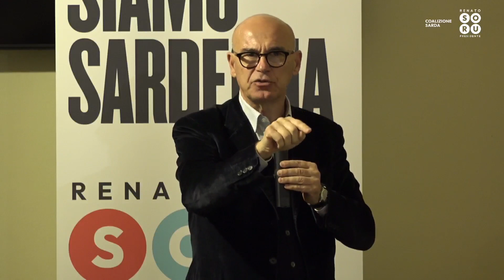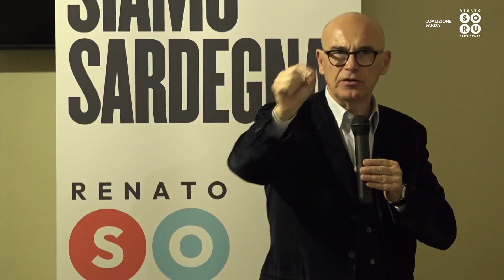POGGIO DEI PINI, 4 FEBBRAIO - La Sardegna di oggi e del futuro.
Continuiamo a parlare della Sardegna di oggi e a costruire quella del futuro.